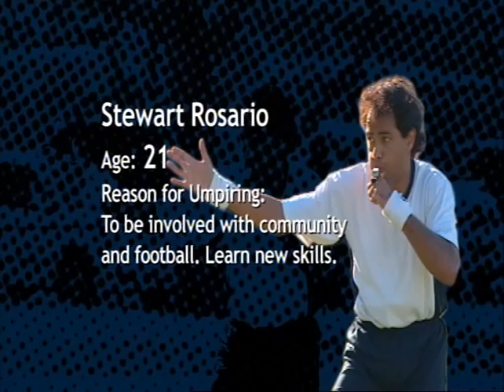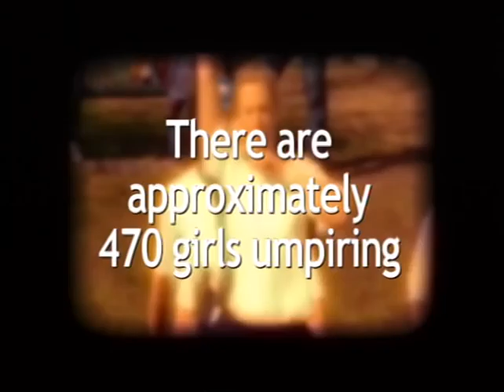The AFL Umpire Mentor Program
Umpiring Australian Football - How to get started

The AFL Umpire Mentor Program is an initiative of AFL Game Development and is aimed at improving the recruitment, retention and development of young or inexperienced umpires in all competitions.

The focus of the program is to develop individuals as mentors for these umpires - to ease their initiation into Australian Football and provide the coaching and advice to develop their skills and love of the game.

This video illustrates some great examples of the program and follows some young green shirt umpires and mentors in action as they umpire Australian Football.